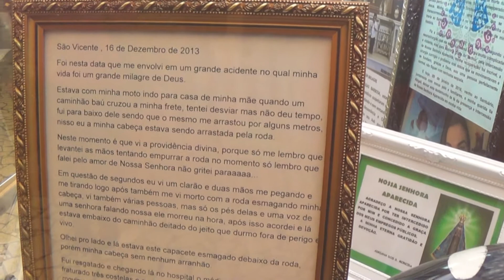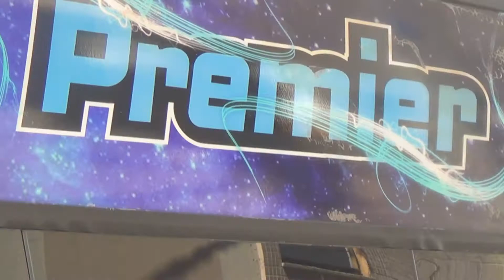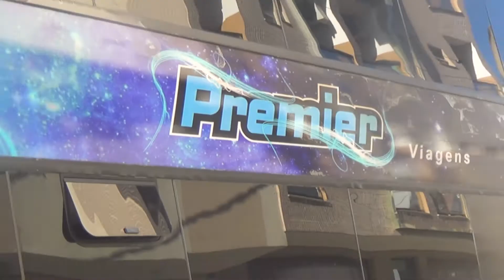Excursão à Aparecida do Norte em Julho 2021 | Pesk Pag do Toco | Rosangela | Sagui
Em 09 de Julho de 2021, a excursão realizada pela Rosangela, do Pesk Pag do Toco, levou um grupo de romeiros à Basílica de Nossa Senhora Aparecida em São Paulo.

A excursão teve o apoio do Sagui o qual obteve registros dessa viagem e depoimentos emocionantes de alguns dos participantes.

Com a excursão do pesque pague do toco você terá a oportunidade de conhecer a cidade famosa pela basílica nossa senhora da conceição, uma das maiores do mundo e poder ter a chance de agradecer a graça recebida, pedir pela intercessão religiosa ou até mesmo apenas a passeio pela cidade maravilhosa.

A excursão do pesque pague do toco você desfruta de todo conforto durante a viagem e na hospedagem e ainda poder participar de brindes, sorteios, amigo secreto e muitos prêmios.

Na excursão do pesque pague do toco inclui ônibus turismo, diária em hotel próximo a basílica café da manha almoço e jantar.

Para maiores informações entre em contato pelo telefone 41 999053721 falar com Rosângela.